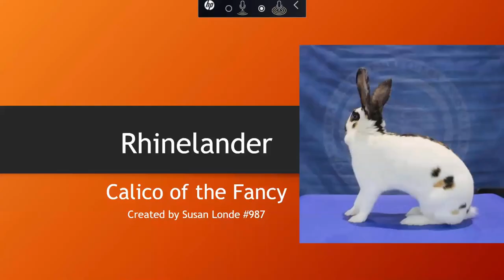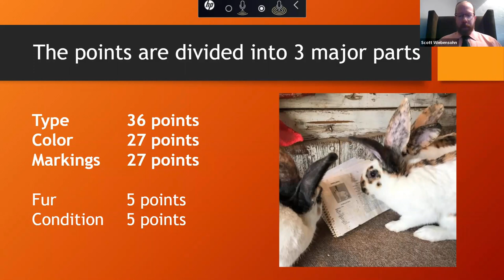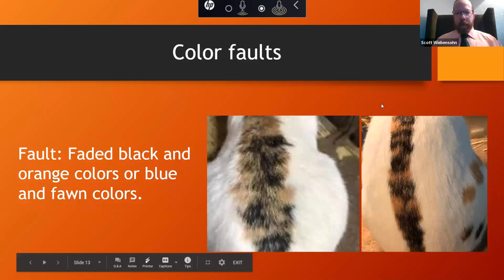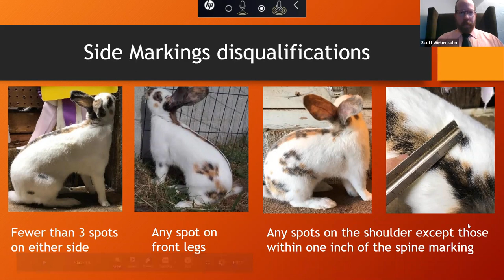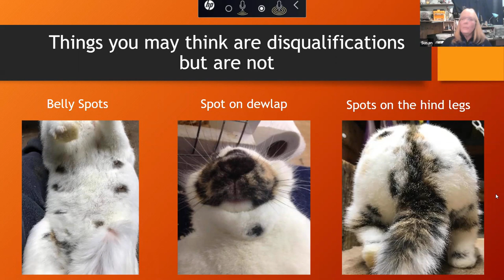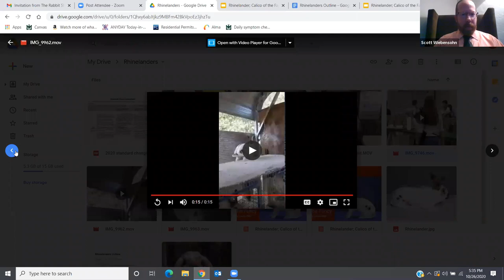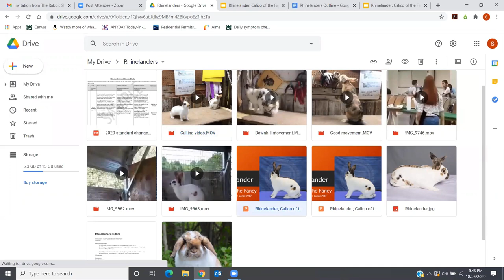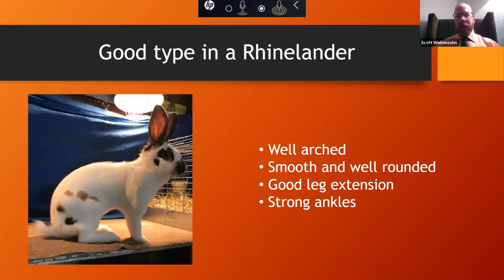Rhinelander Rabbit Breed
Learn about the Rhinelander rabbit breed.

Facebook - Like. Share. The Rabbit Show page so you and your friends never miss our next educational episode.   Please “Like” and “Share” our videos with all of your family and friends.  By doing this you will be notified of everyone one of our new educational videos.

Please “Like” each video and “Share” our videos with all of your family and friends.  By doing this you will be notified of everyone one of our new educational videos.